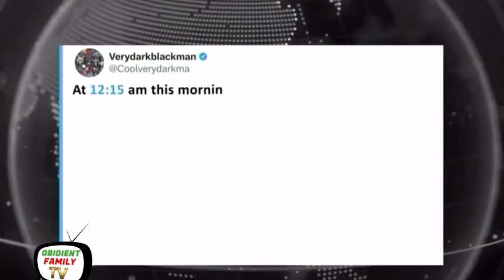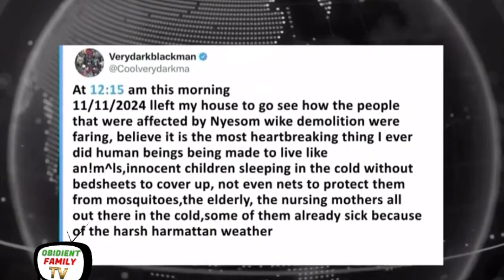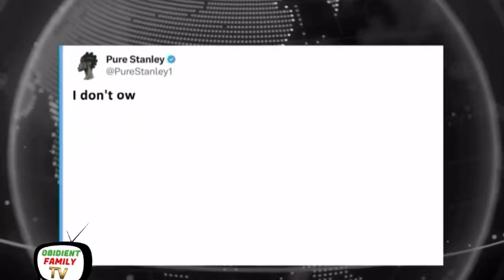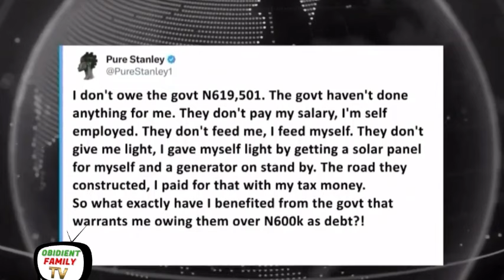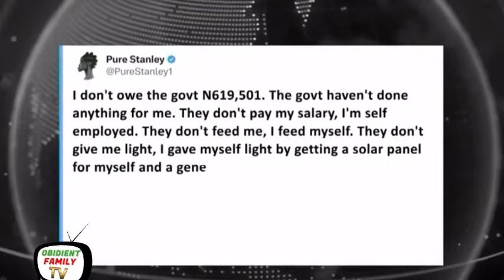Abujan Residents Clash With Nyeson Wike's Thugs Demolishing Buildings, Properties In Abuja